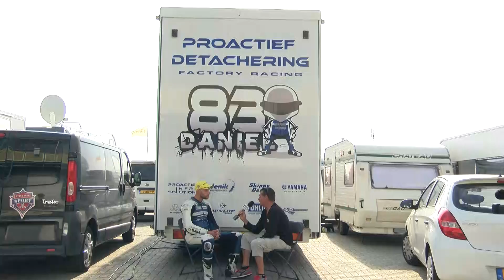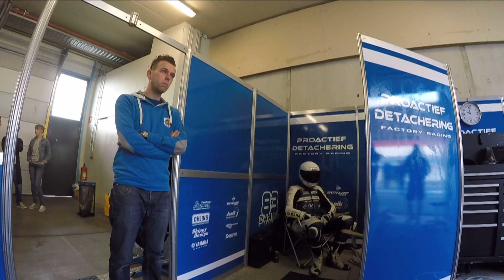OW Cup 2016 Daniel Vermaas